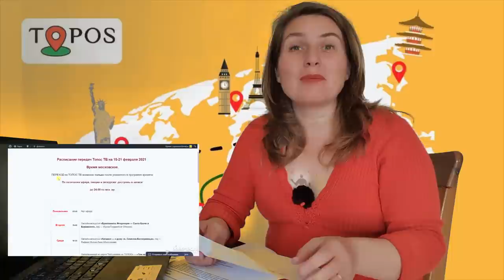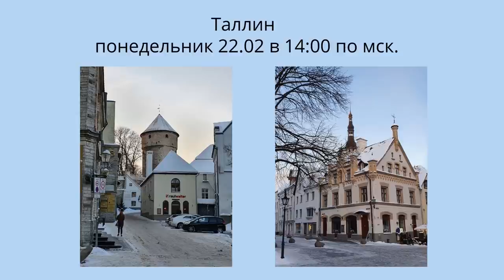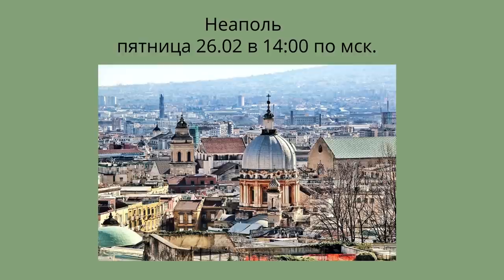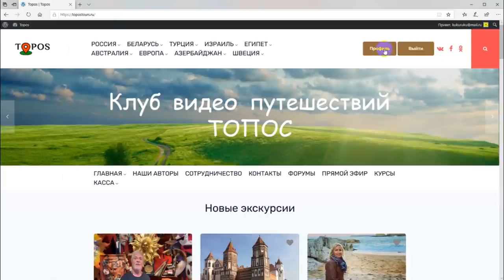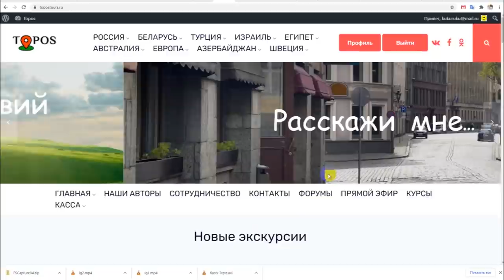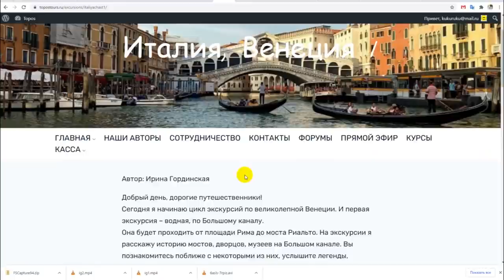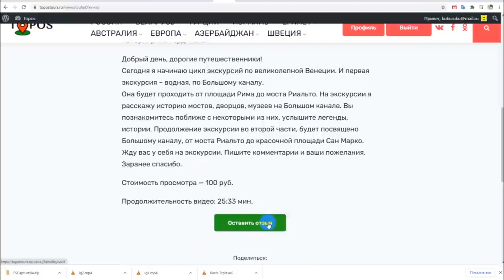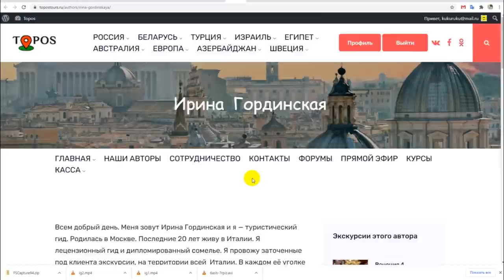НОВОСТИ ТОПОСа #1 Помпеи, Грузия, Новая Зеландия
Это первый выпуск нашего нового проекта. ТОПОС - это наш сайт, на котором вы можете смотреть авторские  экскурсии со всего мира. Большинство хороших гидов сейчас работают онлайн, и большинство заядлых путешественников с радостью смотрят экскурсии дома на компьютере. Мы создали идеальное место для их встречи - Клуб Видео Путешествий ТОПОС.

В этом выпуске: знаменитые Помпеи, французский замок в грузинской деревне, волшебный город Нейпир (Новая Зеландия) и др. новые экскурсии, а так же расписание БЕСПЛАТНЫХ прямых эфиров на странице ТОПОС ТВ и последние новости из Праги от  нашего гида Александры Петряковой.